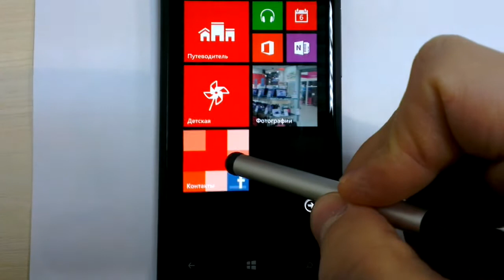Живые иконки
Демонстрация создана на HTC Accord 8x и описывала возможности живых иконок